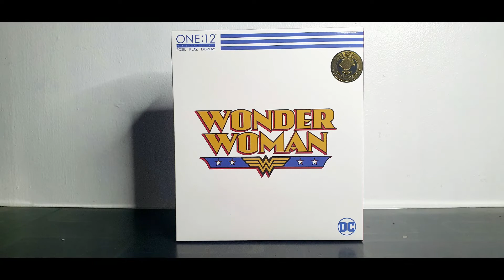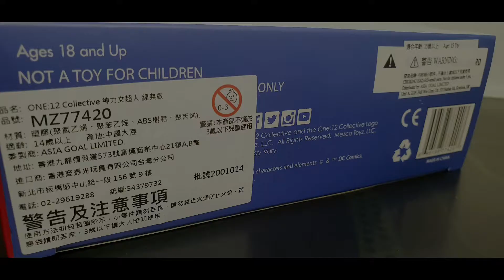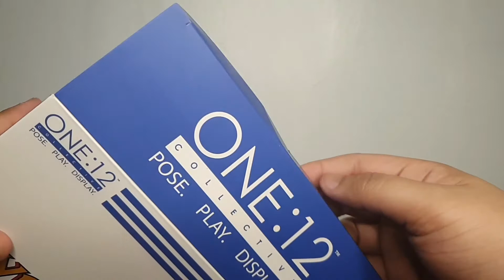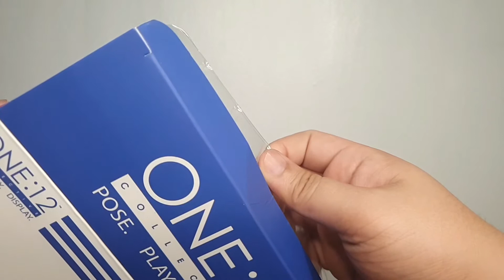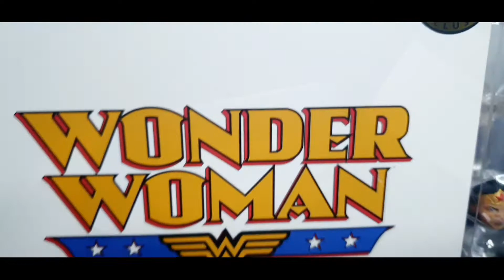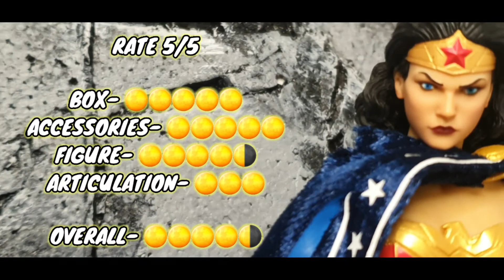Unboxing Review: Mezco 1:12 Wonder Woman Classic Edition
MEZCO CLASSIC WONDER WOMAN

Product Description
The One:12 Collective Wonder Woman Classic Edition is prepared for battle, wearing reinforced torso armor and trunks with star pattern detailing. The Amazon warrior wears a cape that features an integrated posing wire that attaches via a clasp at the neck. Wonder Woman comes armed with weaponry which includes the Sword of Athena and Lasso of Truth which can be attached to her belt, a spear, a battle axe, and a shield.

Diana Prince, better known as Wonder Woman, is a member of a tribe of women called the Amazons, native to Paradise Island. Wonder Woman has come to represent the possibility and potential of life without war, hate, or violence. She stands amongst the most powerful superheroes to protect the world from injustice in all forms.

Product Features
-6.70 (17cm)
-One:12 Collective body with over 30 points of articulation
-Hand painted authentic detailing
-Classic Edition

Box Contents
-Wonder Woman figure
-Alternate head
-8 Interchangeable hands
-Pair of fists
-Pair of lasso holding hands
-Pair of sword holding hands
-Pair of posing hands
-Royal Tiara
-Reinforced torso armor
-Wrist bracelets
-Cape (removable, with integrated posing wire)
-Belt with ‘W’ insignia
-Trunks with star pattern detailing
-Shin armor
-Combat boots
-Lasso of Truth (poseable)
-Coiled Lasso of Truth
-Sword of Athena
-Battle axe
-Shield
-Spear
-One:12 Collective display base with logo
-One:12 Collective adjustable display post

Please